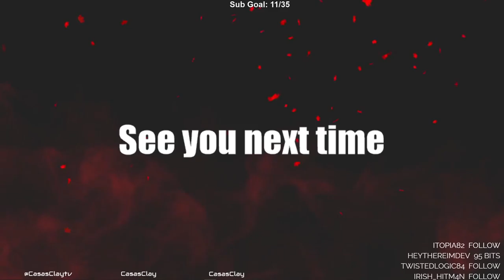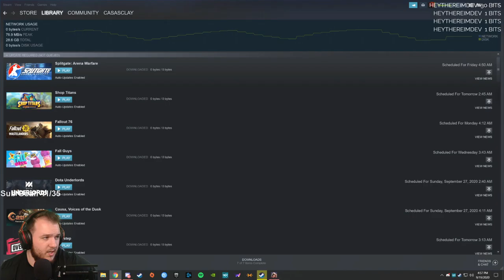Divinity: Original Sin II - Let's Play - Part 12